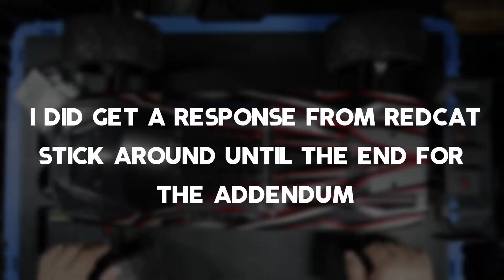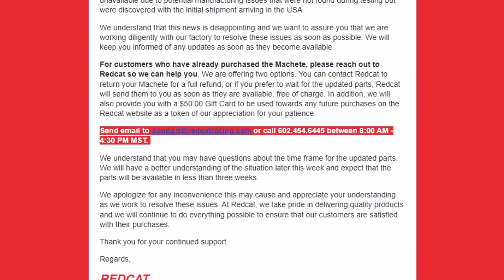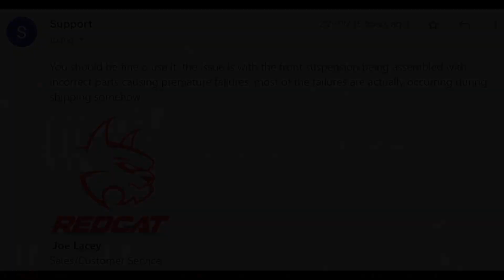Redcat Machete 4s/6s - Details About Recall & Recent Delivery Stoppage (Direct from Redcat Support)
I purchased the Redcat Machete sight unseen on a whim while packing for a vacation. While filming a first impressions video I received an email from Redcat saying there was a potential manufacturing defect identified and they gave me a choice of two options, a refund or a $50 credit and the guaranteed shipment of the replacement parts when they're available. Being as I'm about to head out for a month-long work trip to Dubai I took the credit as it seems possible the replacement parts will be in before I'm home.

Anyway, this video is a brief look at the what's under the cover and the details of the issues Redcat with the Machete.

Power Equipment:
EFlight 2200 30c 3s Lipo (EC3)
Zeee 6200mah 80c 4s Lipo (IC5)
Zeee 5200mah 80c 2s Lipo (deans)
Zeee 5200mah 50c 2s Lipo (EC3)
Zeee 5200mah 50c 6s Lipo (XT90)
Zeee Lipo bag
Tenergy TB6B Charger

Maintenance Parts in My Kit:
Silicone Oil
Loctite Blue

Recording Gear:
Canon EOS R
GoPro H7
GoPro H9
Zoom H6N
Shotgun Mic
Lav Mic
2nd Lav Mic

Chapters
0:00 - Intro
0:20 - Alert from Redcat
1:33 - Under the Cover
2:38 - Outro (before the update)
3:54 - Update: Response from Redcat
5:05 - Thanks & End Card